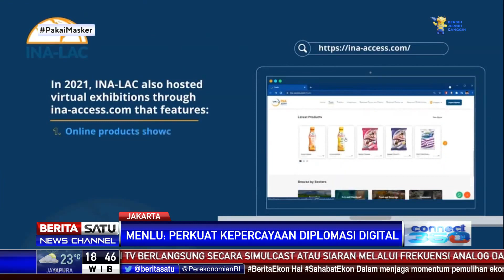Menlu Retno Marsudi Resmi Buka Konferensi Internasional Diplomasi Digital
Menlu Retno Marsudi resmi membuka Konferensi Internasional Diplomasi Digital atau International Conference On Digital Diplomacy (ICDD) 2021. Menlu Retno menyampaikan tiga poin penting yang menjadi fokus Indonesia, sehingga diplomasi dapat terus terlaksana secara berkelanjutan.